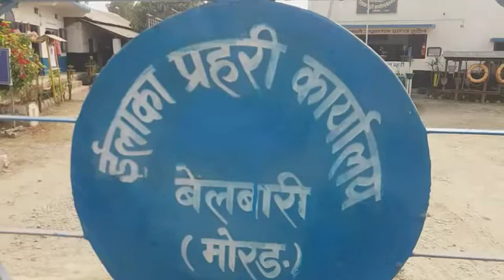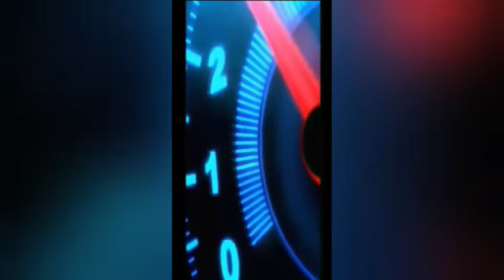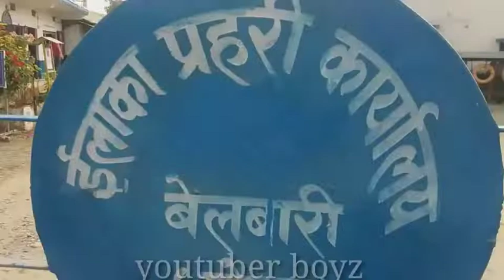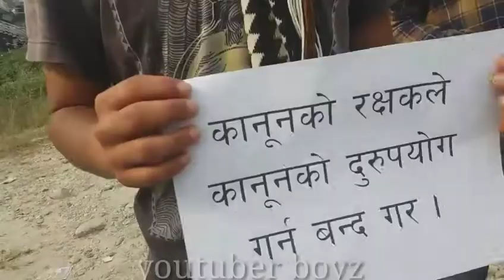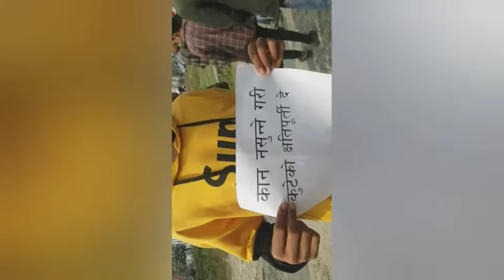प्रहरीबाटै अन्याय भएपछि प्रहरी कार्यलय अगाडि धर्ना वडा न: 10 का युवाहरुलाई बिना कसुर 17 दिन सम्म बन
हाम्रो ग्रुपको तर्फ बाट सबै you tuber मा नमस्कार छ हामी हाम्रो channel मा तपाईंहरुको लागि मनपर्ने खाल्को भिडियो लोएर आउने छौ ।

मंसिर 1 गते रातको  करिब 7 बजेको समयमा निसान धिमाल पिसाब फेर्नु निस्किएको समय परेर एक्कसी टाउकोमा लाठि वा अन्य हतियार प्रहार भयो सो प्रहार भएपछी  निसान भुइँमा ढले  कस्ले उन्लाई प्रहार गरे थाहा नै भएन त्येसपछी प्रहरीलाई खबर भयो ।प्रहरी आए पछि नि निसानलाई कस्ले प्रहार गरेको हो ।सो बरेमा पत्तो लगाउनु सकेन त्येस पछि घरछेउछाउको कसैले कसैलाई देक्नु भयो भनी सोधपुछको क्रममा कोहि कसैले ती तिनजनालाई सोही बाटो नभएर माथिल्लो बाटो गएको गोप्य सूचना दिए ।सो सुचनाको आधारमा ती तिनजाना युवाहरू निसान धिमाल ,निस्चल धिमाल ,र विशाल धिमाल लाई घरबाट प्रहरीले प्रकाउ गरेर लगे।सो लगेको 17 दिन सम्म हिरासतमा रखियो।

Intragram.purnarai143.

Youtube link https:// youtu.be/BmxyW5sYoPw